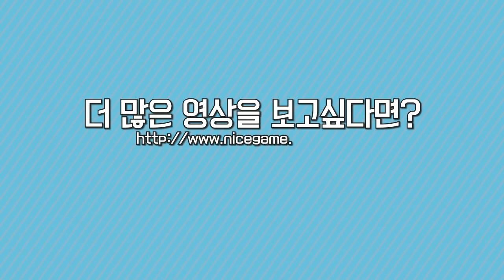bigfile NLB Spring 1주차 하이라이트